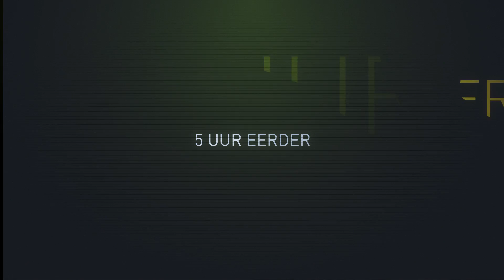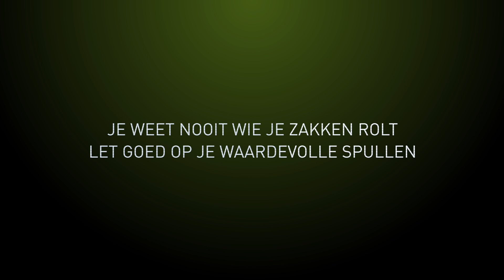Je weet nooit wie je zakken rolt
Zakkenrollers komen graag op drukke plaatsen. Ze kunnen zonder op te vallen snel een telefoon of portemonnee rollen. In de praktijk blijken vooral meisjes en vrouwen met schoudertassen doelwit te zijn.